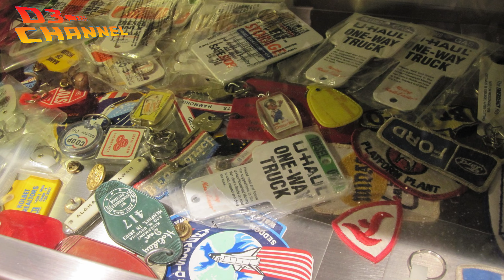【所さんの】世田谷ベース 史上最大のニコタマ上陸作戦【2011年】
2011年開催の
所さんの世田谷ベース　史上最大のニコタマ上陸作戦
というイベントの写真が出てきたので出してみました。
コブラやサバーバンなどカッコイイ車やバイク、レアなスカジャン、アロハなどなどいろいろ展示されてて楽しかったです✨✨✨

✨2012〜2016までの世田谷ベースイベントです⬇️✨